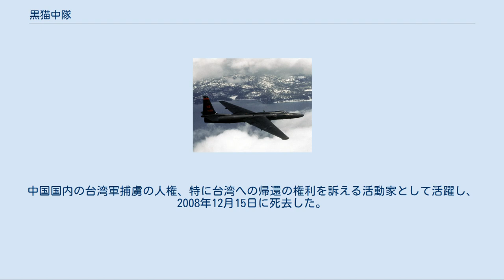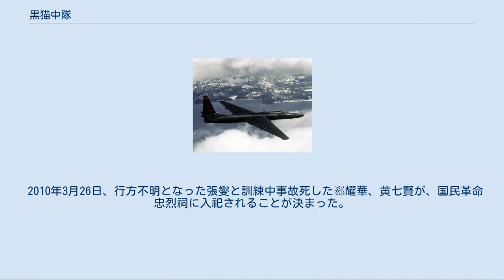黒猫中隊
黒猫中隊のエンブレム 黒猫中隊（くろねこちゅうたい、こくびょうちゅうたい、繁体字中国語: 黑貓中隊、簡体字中国語: 黑猫中队、拼音: Hēi māo zhōngduì）は、台湾空軍に1961年から1974年まで存在した第8航空大隊第35中隊の通称である。
通常は、空軍気象偵察研究班（空軍氣象偵查研究組 / 空军气象侦查研究组）の名で任務を行なった。
 桃園機場（空軍桃園基地、2007～13年は海軍管轄で13年廃止）を拠点に、26名の台湾空軍パイロットがアメリカ合衆国でU-2偵察機の訓練を受け、102回（122回説もある、）の中華人民共和国領空での監視飛行を含む、約220回の任務に従事した。
 名称は、隊員の1人であった陳懐生少校（zh、本名：懐生、戦死後上校に昇進）が、同じく台湾を基地に活動していたCIAのU-2飛行隊「黒蝙蝠中隊」（en）のエンブレムを基に、U-2偵察機の機体と偵察という任務特性から描いた、金色の目をした黒猫をあしらったエンブレムに因む。
 黒猫中隊に配備されたU-2（アメリカ空軍の同型機） 1950年代、朝鮮戦争休戦後も、中華人民共和国指導者の毛沢東が「ズボンを穿かなくても核兵器を持つ」と宣言するなど、東アジアでの冷戦は熾烈なものとなりつつあった。
アメリカ政府は、フィリピンや米国統治下の沖縄、同盟国となった日本、韓国にアメリカ軍の基地を設置し、中国を初めとするソ連、北朝鮮といった東側諸国の動向に備えた。
一方で、国共内戦に敗れて台湾に依拠した蔣介石率いる台湾国民政府とも米華相互防衛条約（1954年）を結んで経済的・軍事的供与を与え、アメリカの同盟国とした上で、中国に対する情報収集の拠点とすることを画策した。
当時、偵察衛星による偵察技術は未熟で、中国奥地の明確な情報を得るためには、U-2などの高高度偵察機による偵察飛行以外の方法は無かった。
 1952年、アメリカ中央情報局（CIA）は活動拠点として、台湾に西方公司というダミー企業を設置。
台湾国民党政府との交渉を開始した。
 黒猫中隊は1958年1月、CIAの支援の下、低高度での偵察任務を行なう第34中隊「黒蝙蝠中隊」と共に創設された。
隊員は中華民国（台湾）空軍内から国共内戦以来の歴戦のパイロットが選抜された。
同年、黒猫中隊はRB-57Dでの高高度偵察任務を開始した。
しかし、大陸奥地の新疆ウイグル自治区ロプノール付近にあるとされていた中国の核実験場（実際の第1回核実験は1964年10月16日）には、桃園飛行場から片道約2,700kmもあり、中距離偵察機であるRB-57Dでは能力不足であり、アメリカ政府は早々にU-2の導入をCIAに指示した。
1959年、国民政府は飛行時間1,000時間以上の中校・少校12名を選抜し、沖縄の嘉手納飛行場で心理・身体テストに合格した5名が渡米した。
5名は米本土テキサス州ラフリン空軍基地の第4028戦略偵察航空団で、基地外への外出も禁じられる苛酷な訓練に従事した。
 1960年5月、U-2撃墜事件に伴う指示で、海外展開中の全てのU-2がアメリカ本国のエドワーズ空軍基地に呼び戻される中、7月に2機のU-2が国民政府に売却され、桃園飛行場に進駐した。
1962年1月13日、1番機がロプ･ノール付近の核実験場や甘粛省双城付近の弾道ミサイル実験場への偵察飛行に向かい、第35中隊は任務を開始した。
 部隊は台湾国内からのみならず、韓国やフィリピンの基地からも偵察任務に向かい、1965年までに約30回に及ぶ中国大陸奥地への偵察任務に従事した。
1966年になると大陸内部への偵察任務は減少し、沿岸工業地帯での飛行任務が増加した。
それでも、中国が1967年から1969年にかけて実施された大気圏内水爆実験に際しては、水爆の死の灰を収集するために、集塵器を装備したU-2Rが2機投入された。
このほか、蔣介石は黒猫中隊の偵察機に、帰投時に浙江省寧波市郊外の渓口鎮上空を飛行させ、自分の母親である王采玉の墓所を撮影するよう命じていた。
墓所が荒らされていないかを危惧しての行動であったが、整備されているのを確認した蔣介石は安堵したという。
 黒猫中隊は、1回の偵察飛行で数千枚の写真を撮影し、その写真は特別機でアメリカに送られ、CIA写真解析センターで分析された。
黒猫中隊によって収集された写真は、中国の核兵器開発の状況を正確に把握した。
また、中ソ国境付近での軍事力増大から中ソ対立の拡大を明らかにしたことで、リチャード・ニクソン政権下での...